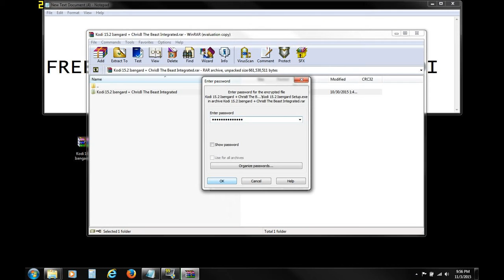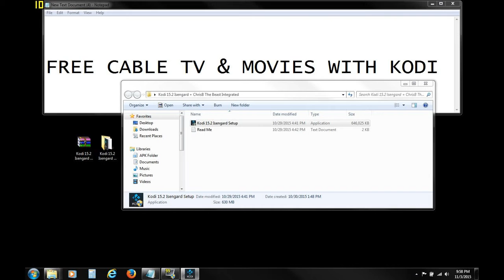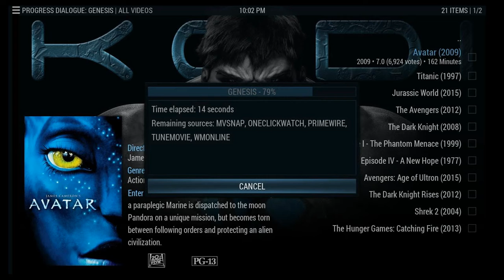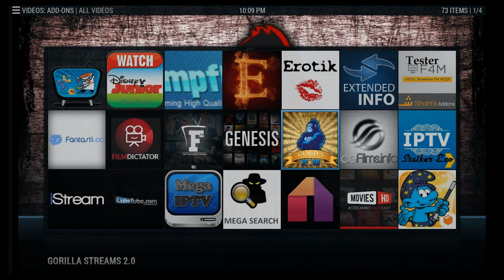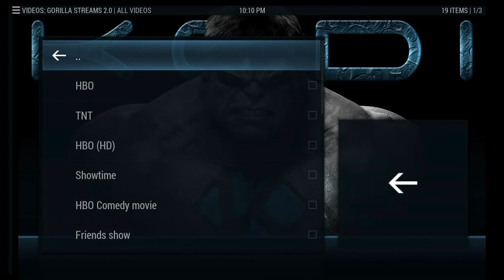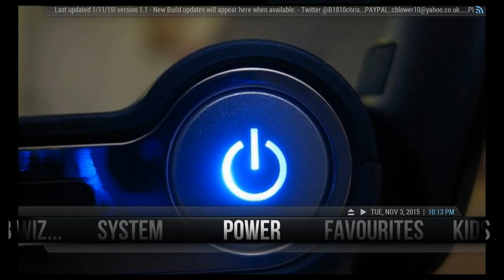Free TV Online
Windows PC Vista, 7, 8, 10. ONE CLICK INSTALLER.